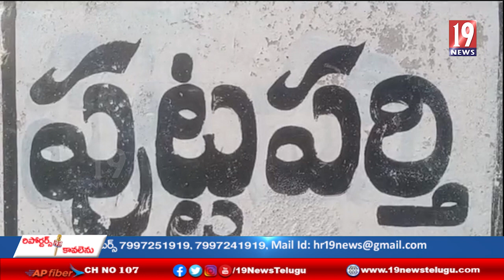అనంతపురం జిల్లా పుట్టపర్తి లో ఘనంగా సత్యసాయిబాబా 96 వ జయంతి వేడుకలు - అనంతపురం జిల్లా